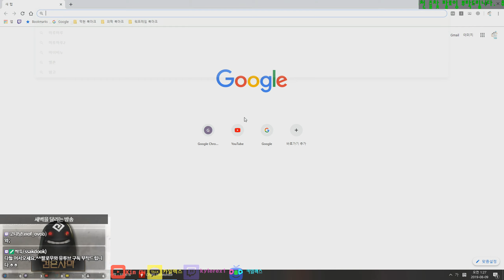[FHD]Black Desert (Ninja Doing Quest#3)